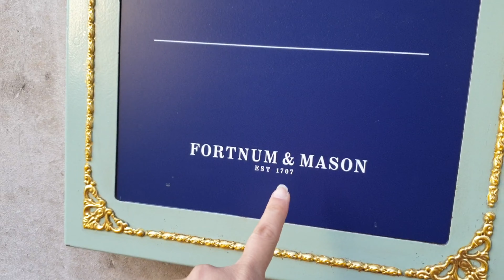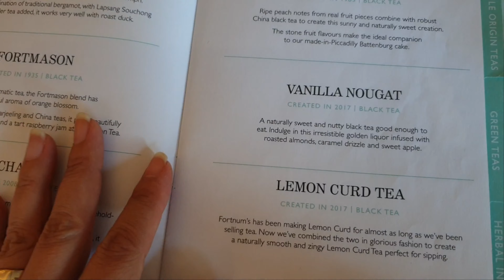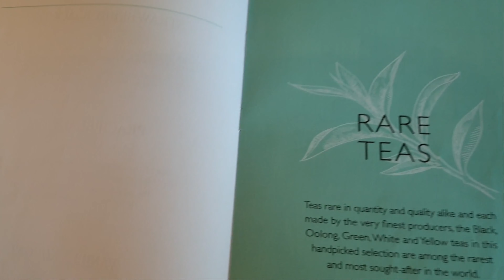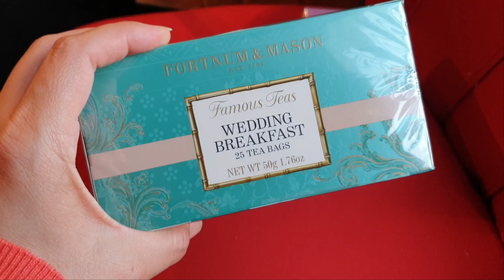Tomando el té en Fortnum & Mason LONDRES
Nota: este vídeo fue grabado en Septiembre de 2019

Para la boda de nuestros amigos Jasive y Oscar, Vicente fue nombrado el padrino de té, así que aprovechamos nuestro viaje a Inglaterra para ir a visitar la tienda de Fortnum & Mason y ver la enorme variedad de tes que tienen.

Pero claro, antes de comprar, había que degustar y para eso tomamos una mesa en el Salón de Te que esta en uno de los pisos del edificio. Es toda una experiencia y aquí te la contamos.

No dejes de visitar nuestro blog Charcotrip para mas historias y consejos para viajar por el mundo: